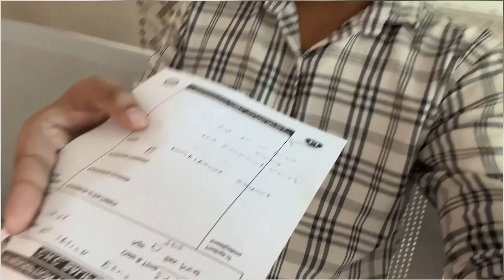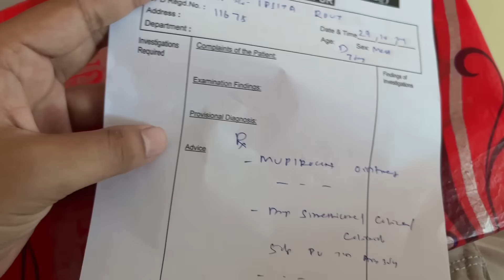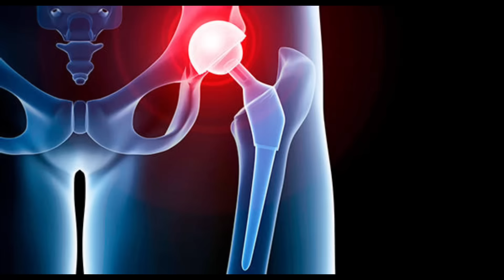ଇପ୍ସିତା ଙ୍କର CS ଅପରେସନ ହେଇଛି ବୋଲି ଆମେ କଣ ପାଇଁ କହିଲୁ ମିଛ 😔| Baby ର ହେଇଛି ପ୍ରୋବ୍ଲେମ | Ipsi Raj Vlog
odia vlog
pregnancy vlog